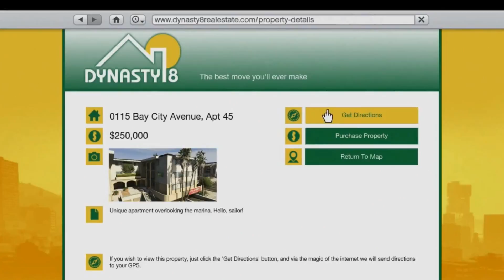Top 10 Video Games: LC